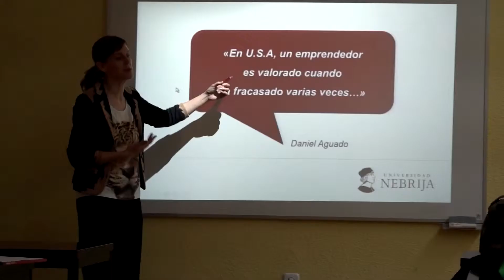Ciclo de conferencias: “Aula Abierta del Instituto Nebrija de Competencias Profesionales”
Con el objetivo de acercar el desarrollo de las asignaturas de Seminarios de Competencias Profesionales que se imparten de forma transversal en todos y cada uno de los grados que se imparten en la Universidad Nebrija, el claustro docente del Instituto Nebrija de Competencias Profesionales ha decidido poner en marcha un ciclo de conferencias denominado “Aula Abierta del Instituto Nebrija de Competencias Profesionales”.

Dicho “Ciclo” tiene como objetivo principal el de convertirse en una “Aula Abierta” donde poner al alcance de toda la Comunidad Nebrija, -no sólo a estudiantes sino a docentes y personal de administración de servicios- el modelo de enseñanza basada en Competencias Profesionales.

Durante estas sesiones de puertas abiertas, los participantes podrán observar cómo la docencia basada en competencias profesionales ayuda a transformar al estudiante como persona, consiguiendo complementar todo su aprendizaje de conocimientos técnicos, con un saber hacer, y un espíritu práctico, ético y profesional enfocado a las demandas de la vida profesional actual.

Asimismo, este tipo de foros sirve para fomentar e incentivar el uso de dicha metodología de aprendizaje que permite la motivación, participación y aprendizaje significativo a través de una mayor interacción entre alumno y profesor.

El Ciclo de Aula Abierta está compuesto por casi 25 sesiones que se desarrollarán durante todo este segundo semestre, desde el mes de marzo hasta el de mayo en ambos campus, de forma presencial y a través de la plataforma virtual de Blackboard Collaborate, donde se podrán seguir en directo o acceder más tarde a las grabaciones de las mismas.